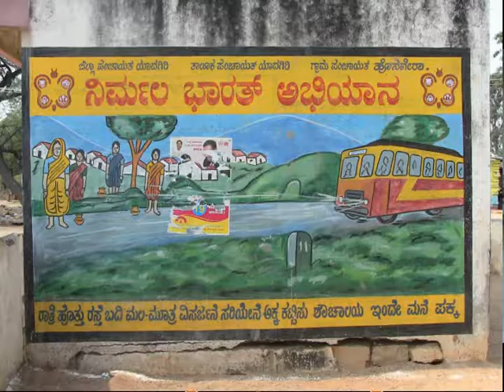GHS Honagera, DST - Teacher Marilingamma about power of Digital Story Telling